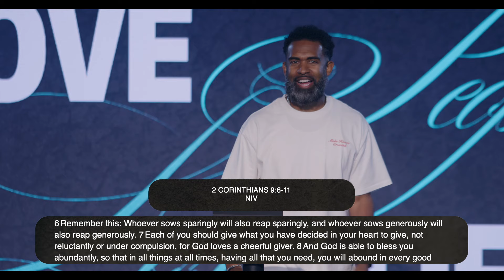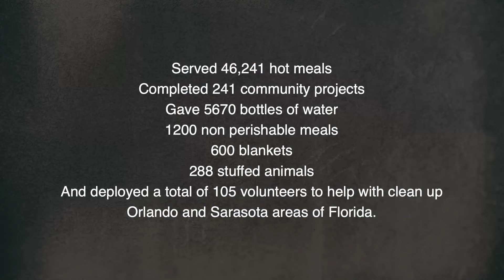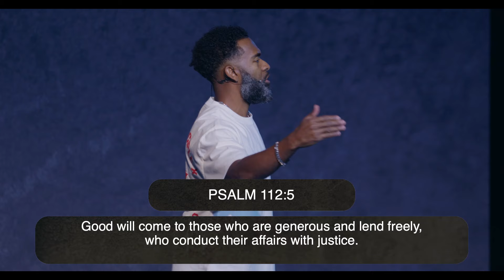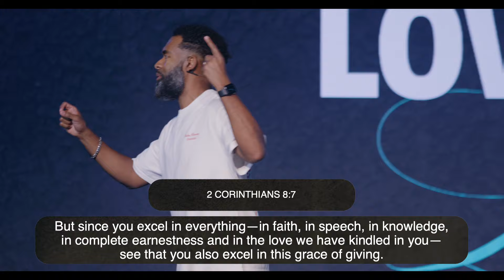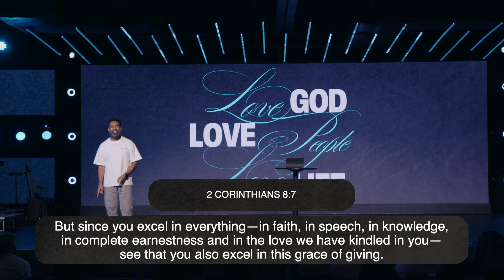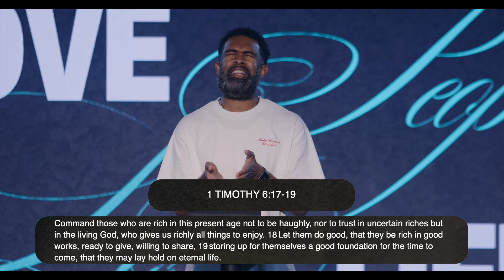Activate Generosity // Alive Church // Pastor Ken Claytor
Pastor Ken's Instagram -

 / kenclaytor
Pastor Tab's Instagram -

 / tabathaclaytor
Alive Church Instagram -

 / myalivechurch